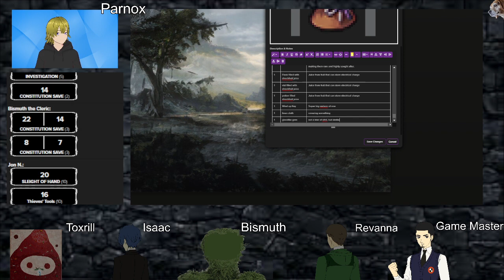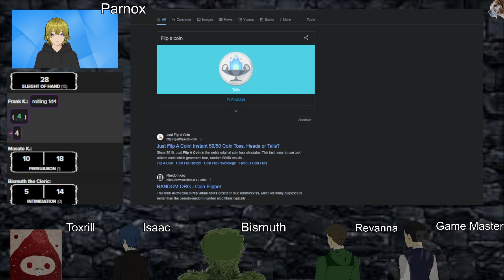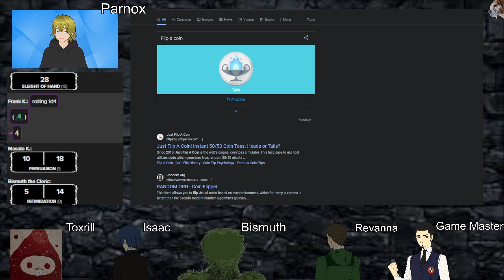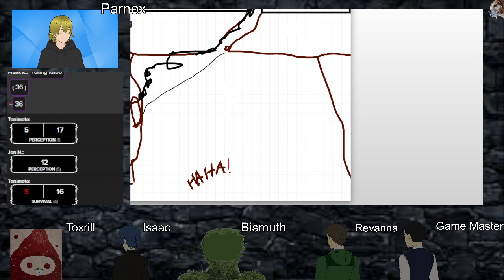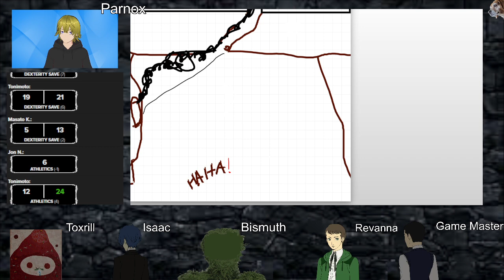The Blacklands: Session 28 - Into the Abyss